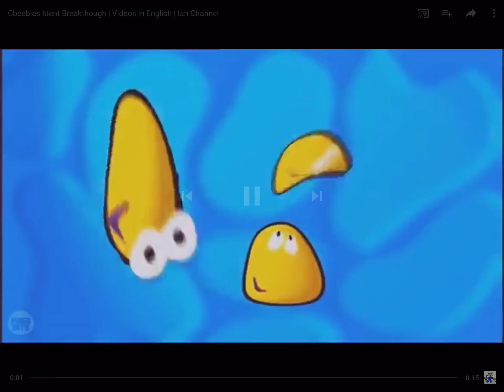CBeebies ident brake through.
Check out CBeebies.